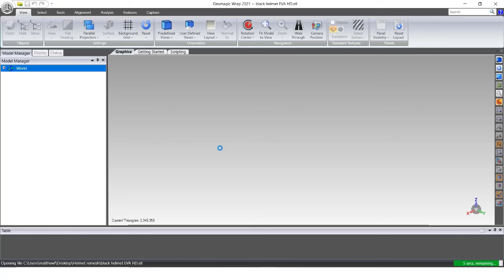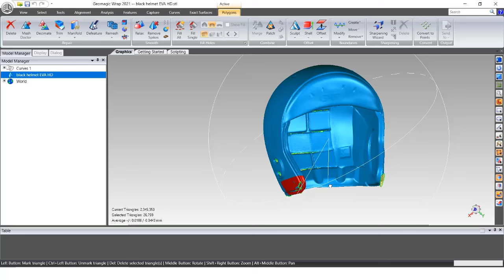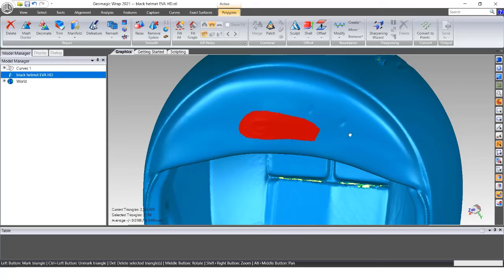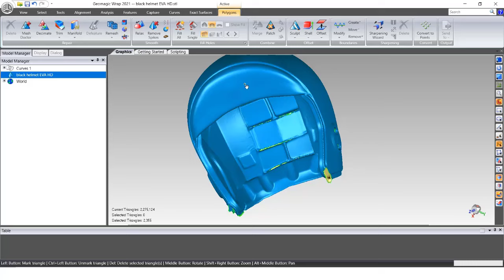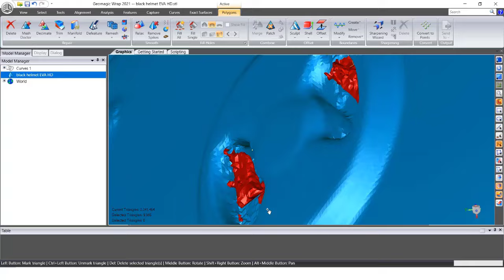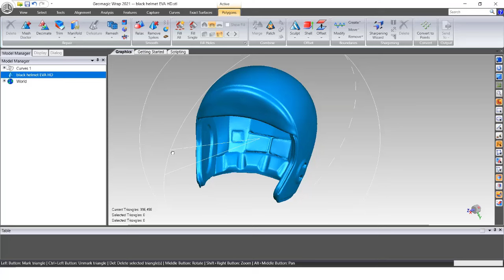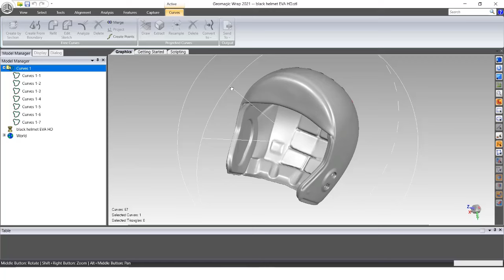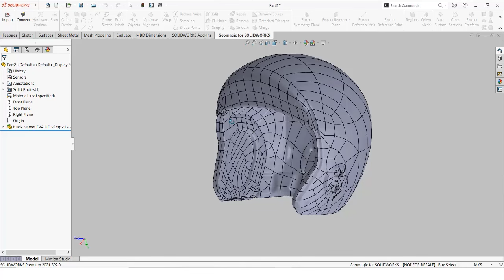Introduction to Geomagic Wrap - Mesh editing made easy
Geomagic Wrap is a powerful software to manipulate and process mesh data. This video will go over a standard workflow in Geomagic Wrap to prepare a 3D scanned object for 3D printing or reverse engineering. It is a high-level overview where we will be discussing how you can repair a mesh file, remove features, extract CAD references, and auto-surface a part for modeling. Perfect for those just learning the software or are looking for a refresher on the tools available!